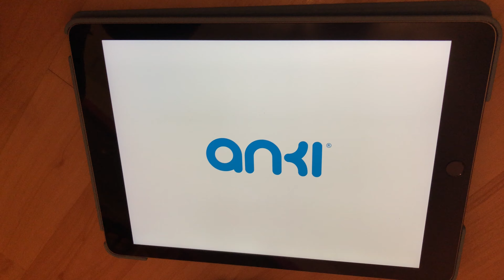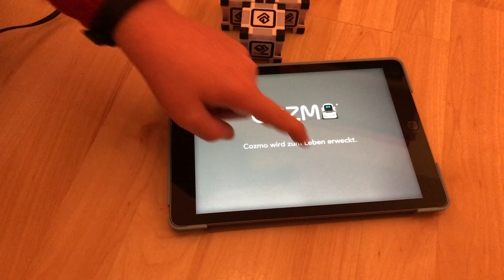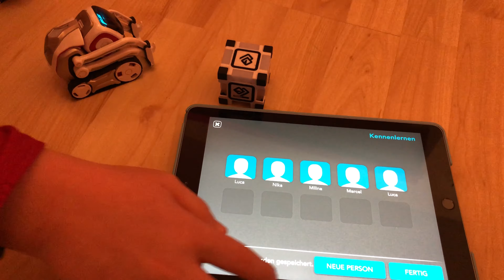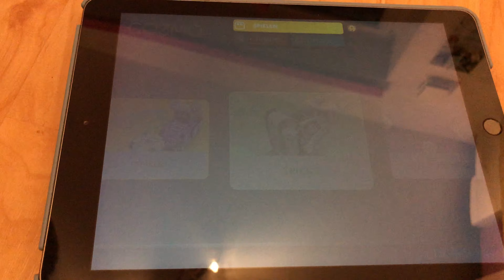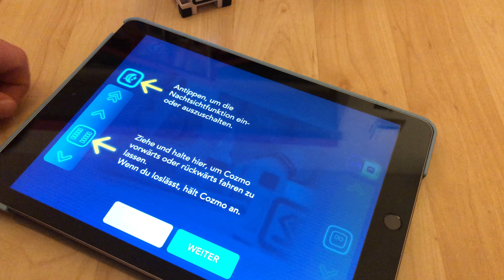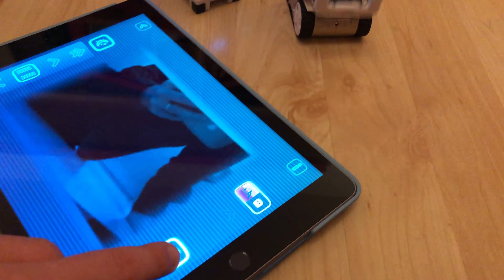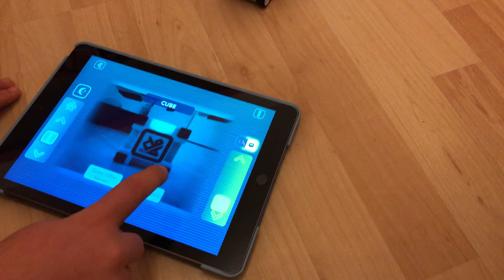Roboter COZMO von ANKI - Installation und erste Spiele auf dem iPad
Ein wunderbares Spielzeug für kleine und große Entdecker. Der verspielte Roboter COZMO von Anki. In diesem Video zeigen wir Euch die Installation der iPad-App und erste Spiele mit den mitgelieferten Würfeln und dem iPad.
COZMO sowie die passende Tasche gibt es unter diesem link auch bei Amazon
Der obige Link ist von Amazon. Euch entstehen bei der Bestellung keine abweichenden Kosten als wenn Ihr die Seite von amazon manuell aufruft aber ich erhalte ein paar Cent als Belohnung. Dadurch unterstützt Ihr unseren Kanal und damit weitere Videos. Vielen Dank.